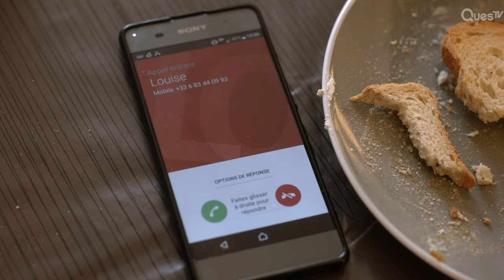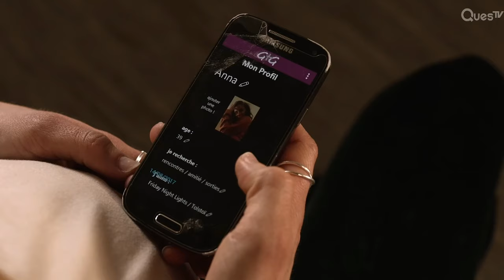[ENG SUB] [Episode]🌈 | I Love You 2 | EP2PT2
About I Love You 2:
[French TV Mini Series]
Hector, 40, loves Jeremy. Together, they have a project of child. One day,
Hector meets Louise, his first love. Hector can't choose. How long can he keep the secret of his double life that makes him happy and oppresses him at the same time ?

Cast: François Vincentelli, Olivier Barthélémy, Julia Faure

Director: Clément Michel

About Queer Questv:
Discover LGBTQ+ stories, voices, and experiences through movies,
documentaries, and dramas on Queer Questv, embracing love and diversity.